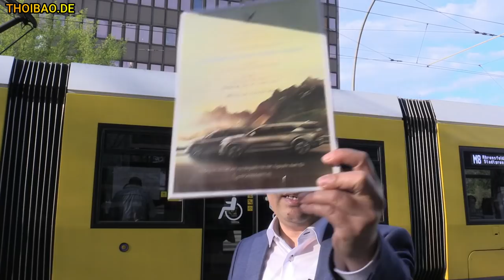Vinfast thuê cả khu xả rác để ra mắt xe Auto tại Đức